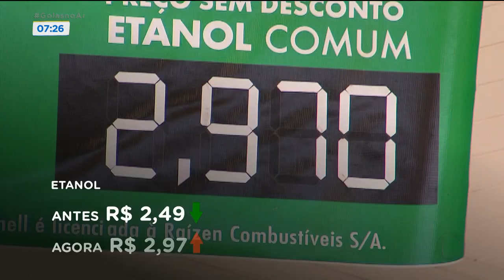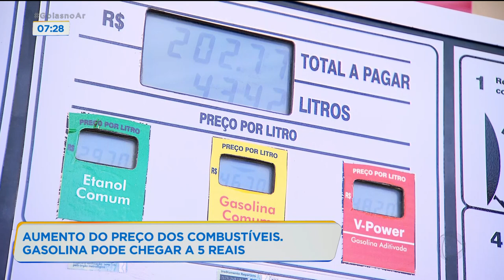AUMENTO DO PREÇO DOS COMBUSTÍVEIS GASOLINA PODE CHEGAR A 5 REAIS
OS MOTORISTAS QUE PREPAREM O BOLSO. MESMO NA PANDEMIA, ENCHER O TANQUE ESTÁ MAIS CARO. E A PREVISÃO É DE MAIS AUMENTO. O ETANOL SUBIU E A GASOLINA PODE CHEGAR A 5 REAIS.